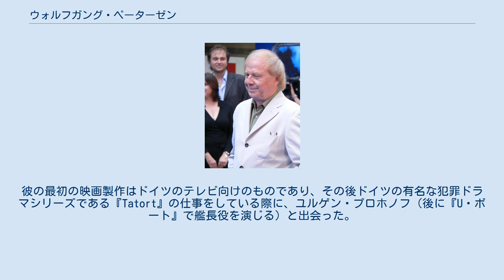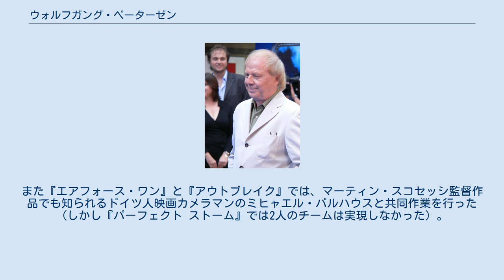ウォルフガング・ペーターゼン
ウォルフガング・ペーターゼン（Wolfgang Petersen、1941年3月14日 – ）は、ドイツの映画監督。
ニーダーザクセン州エムデン出身。
 『U・ボート』の監督として成功し、以後アメリカに移住してハリウッドで活躍している。
なお、名のWolfgangは、本来「ヴォルフガング」と発音する。
 第二次世界大戦中の1941年に、ドイツ北部から北海へと注ぐエムス川沿いの小都市エムデンで生まれた。
1953年から1960年までの間、ペーターゼンはハンブルクにあるヨハネウム学院で学んだ。
1960年代には、エルンスト・ドイッチェ・シアターで舞台演出に携わっていた。
ベルリンとハンブルクの劇場で学んだ後、ペーターゼンは1966年から1970年にかけてベルリンのドイツ映画・テレビアカデミー（DFFB）に在籍していた。
彼の最初の映画製作はドイツのテレビ向けのものであり、その後ドイツの有名な犯罪ドラマシリーズである『Tatort』の仕事をしている際に、ユルゲン・プロホノフ（後に『U・ボート』で艦長役を演じる）と出会った。
 ペーターゼンが初めて全面的にアメリカで活動した（一部ドイツのバイエルンスタジオで撮影されたが）1985年の『第5惑星』は、批評家の評価も興行面の成功も得ることができなかった。
彼は1993年に暗殺もののスリラー作品『ザ・シークレット・サービス』で復活した。
クリント・イーストウッドが大統領警護官を演じたこの作品は興行的に大成功し、そのおかげで次のサスペンス作品『アウトブレイク』（ダスティン・ホフマン主演）を監督することができた。
1997年の超大作『エアフォース・ワン』は興行面では大成功だったが、批評家は賛否両論であった。
最近では、ペーターゼンはリチャード・ギア主演の『レッド・コーナー』を製作総指揮した（監督はしていない）。
 57歳となった1998年までに、ペーターゼンは十分な成功を収めた監督となり、初期作品である『U・ボート』をディレクターズ・カット版で再発することも可能となり、また上述のように有名俳優を並べた大作を製作するようになった。
また『エアフォース・ワン』と『アウトブレイク』では、マーティン・スコセッシ監督作品でも知られるドイツ人映画カメラマンのミヒャエル・バルハウスと共同作業を行った（しかし『パーフェクト ストーム』では2人のチームは実現しなかった）。